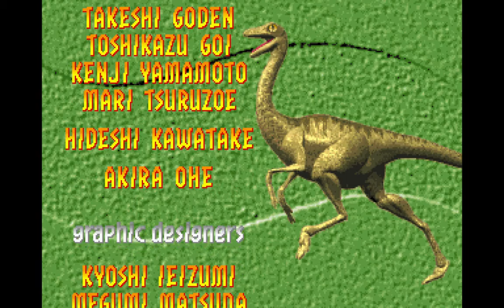JURASSIC PARK ARCADE PLAY THROUGH | SEGA | AGMC ROOM 237 HD